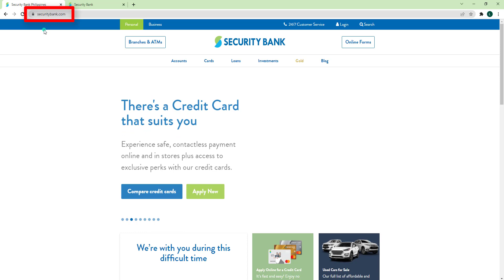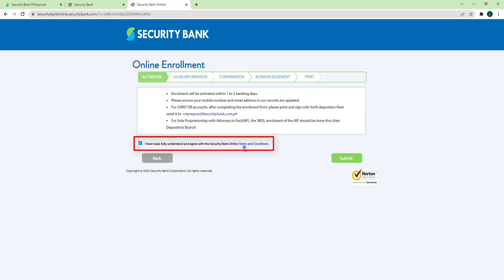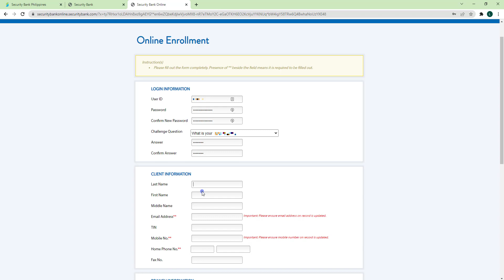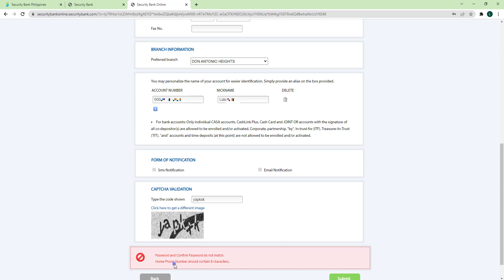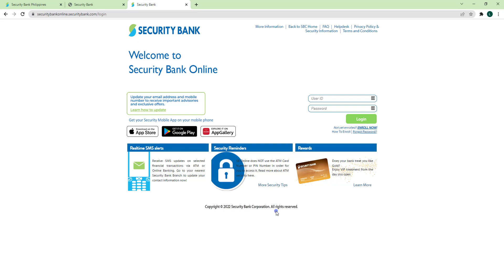Security Bank Online Registration | How to Register SB Online Account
Enroll to SB Online Mobile App. Transfer funds, pay bills online with you security bank online account.

TIMESTAMP
0:00 Introduction
0:13 securitybank.com
0:51 security bank online registration

🔎 WE SHARE.

🔎 YOU DECIDE.
Happy investing!  (",)